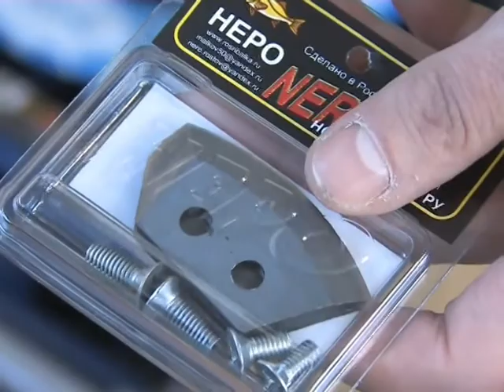"Рыбацкие хитрости - вторая часть"